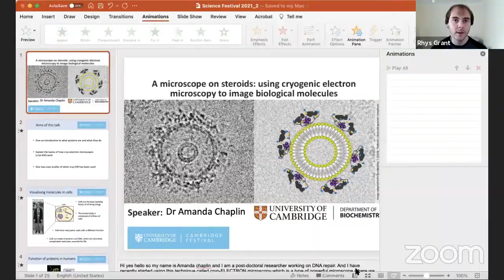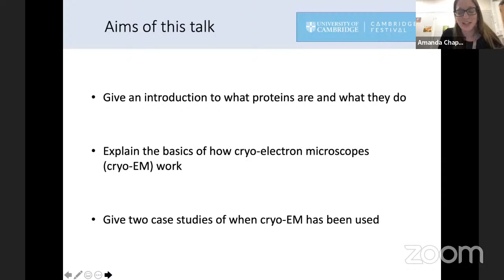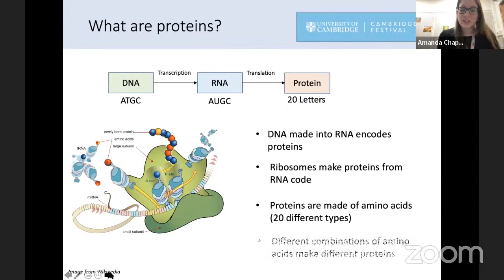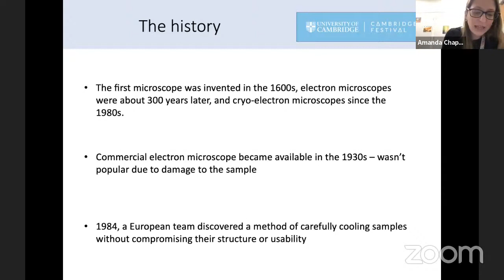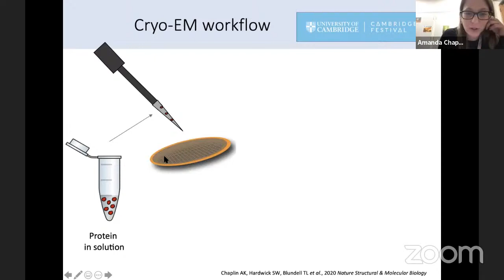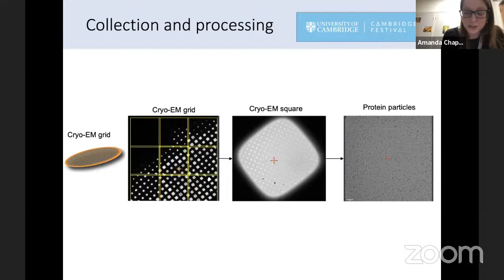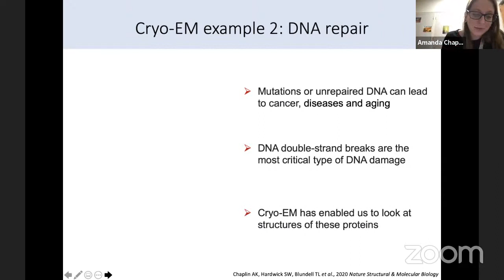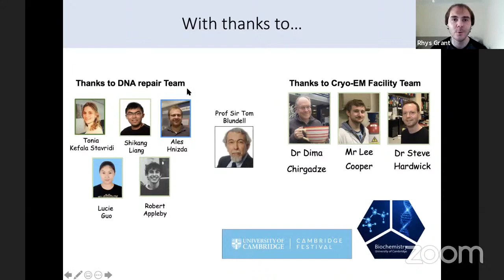A microscope on steroids: using cryogenic electron microscopy to image biological molecules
Using electrons instead of light in cryogenic electron microscopy. In this talk, Dr Amanda Chaplin from the Department of Biochemistry will discuss how scientists can use electrons to image and obtain three-dimensional pictures of biological molecules, such as proteins and DNA, that may help us to understand how our bodies work.

The talk will be followed by a Q&A session.

Dr Amanda Chaplin is a postdoctoral researcher in our Department in the research group of Professor Sir Tom Blundell. Amanda completed her undergraduate degree and her PhD at the University of Essex, where she was working on proteins involved in the antibiotic producing bacteria Streptomyces. Amanda has been in Cambridge for two and a half years, and is currently using cryo-electron microscopy to understand the process of DNA repair in humans.